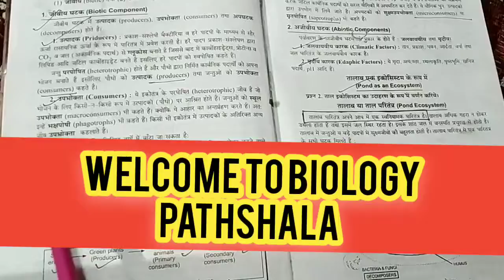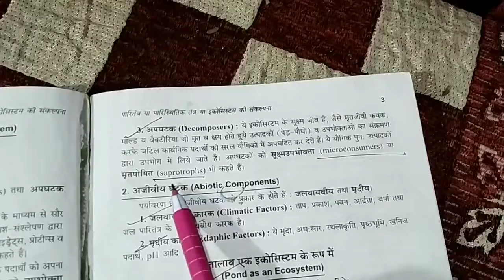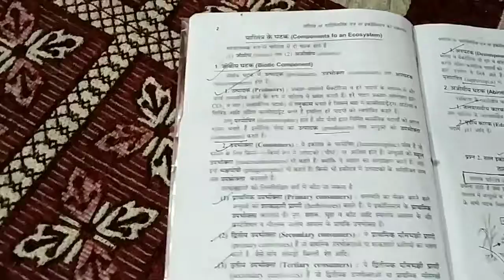अबहोंगीबोर्डएग्जामबायोलॉजीकीतैयारी 💪 बायोलॉजीपाठशालाकेसाथ 📚📝✒🎯 📝✒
topic -ecosystem for 10 and 12th class students for board examination ...!

qsn ko puche jane ka trika .!

पारितंत्र से आप क्या समझते हैँ ,इसके  जैवीय और अजैविय घटक के बारे मे समझाइए ...?